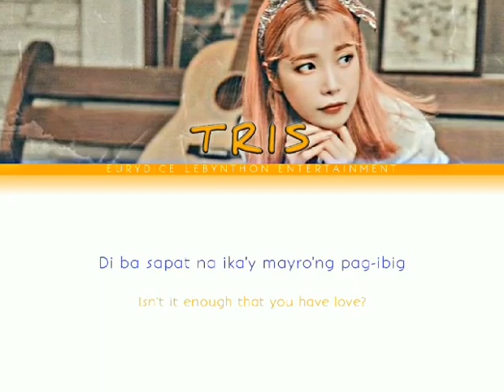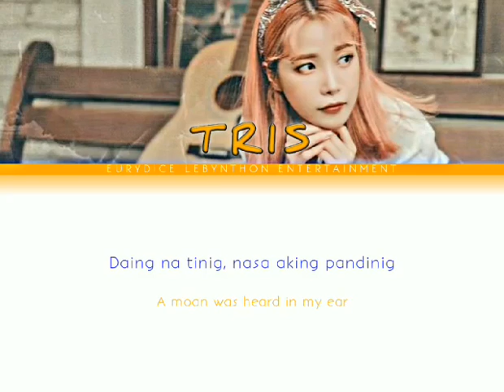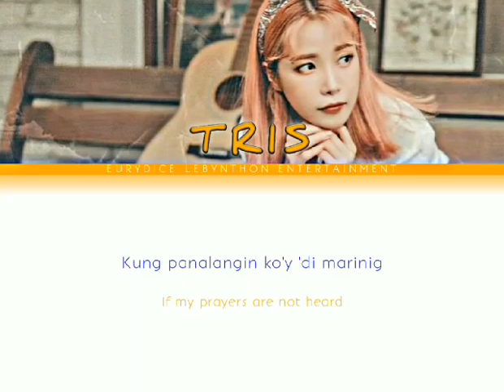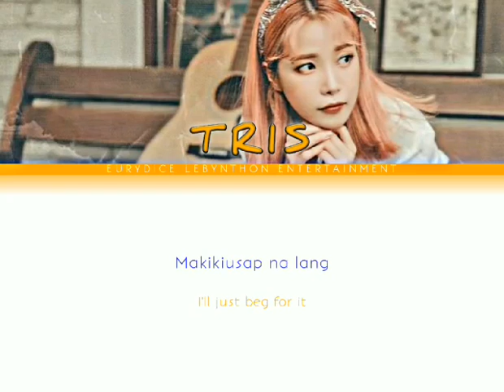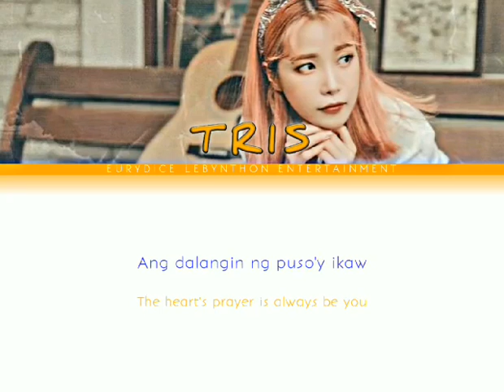EROPLANONG PAPEL OFFICIAL LYRICS [Tris]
𝐌𝐈𝐍𝐔𝐓𝐎 Last Track

DISCLAMER: We don't have any bad intentions to the original artists, because we are just portraying them. So, all credits to them.